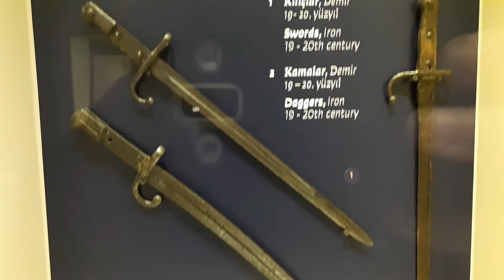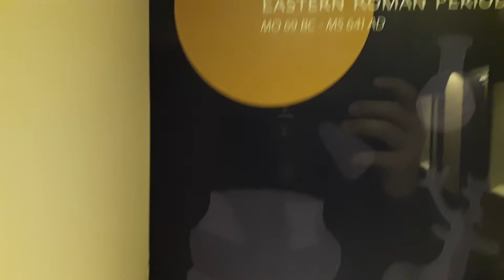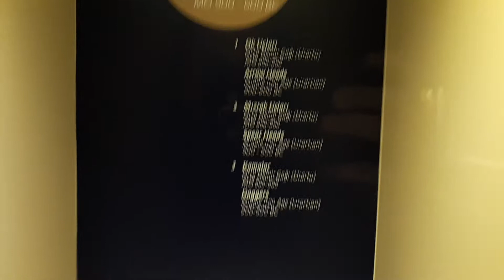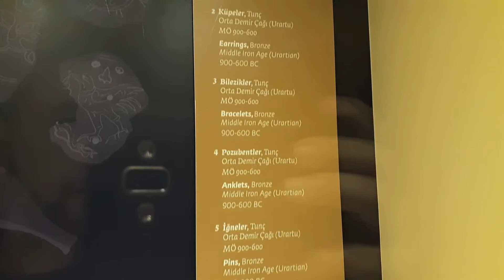URARTULAR VE DOĞU ROMA DONEMİ ANTİK MATERYALLERİ